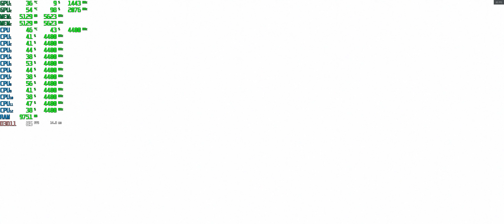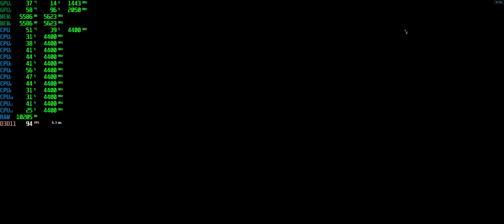Battlefield V Titan X Pascal, I7 6850k, 3440x1440 Ultra (OC)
GPU: TITAN X Pascal
CPU:  i7-6850K @ 4.40GHz
Memory: 32 GB
Resolution: 3440 x 1440